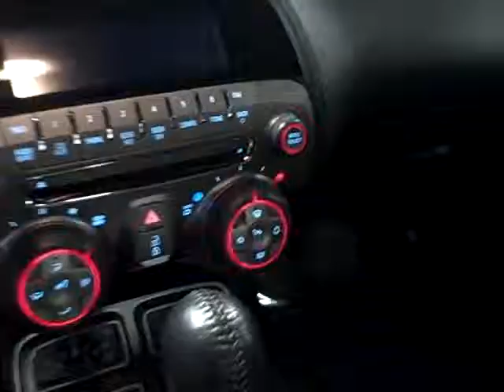2010 Chevy Camaro Walkaround at Apple Chevrolet in Tinley Park, IL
2010 Chevy Camaro Walkaround at Apple Chevrolet in Tinley Park, IL by Ken Lavigne.